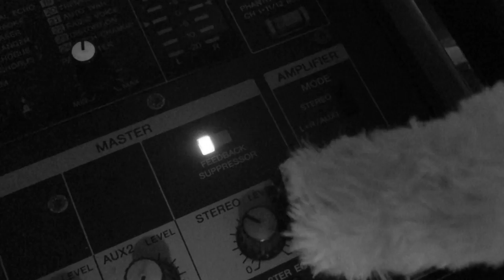Bobby Weidman - Back Around [Chihuahua bender music video]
This music video was the first product in a series of silly projects I started whilst in quarantine to keep myself busy during the COVID 19 pandemic and subsequent suspension of live music that resulted from it. It was made with my little westie/chihuahua mix Lilly (who had to be bribed with tons of peanut butter), some homemade fake paws, chopsticks, oatmeal carton drum kit, way too much free time. Thanks for watching and I hope you all are staying safe and sane through these weird times, and if you're making better use of your time than making dumb chihuahua videos.